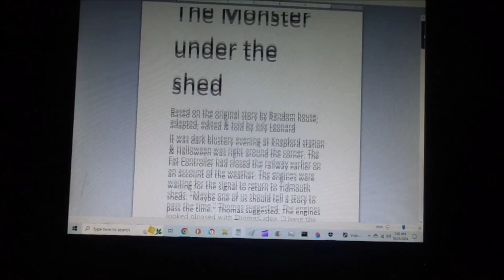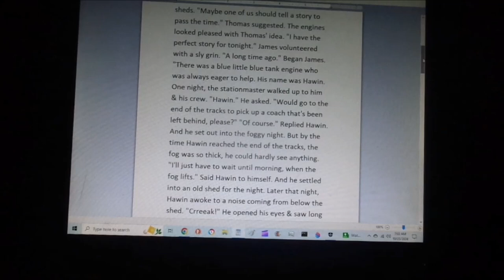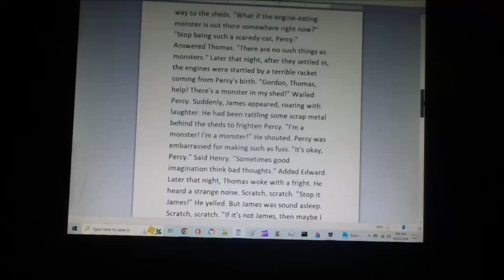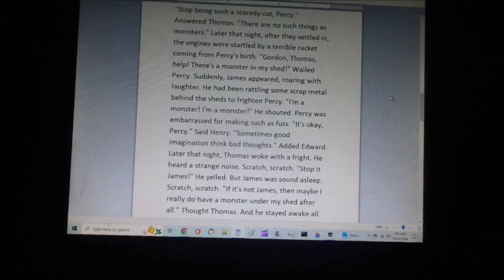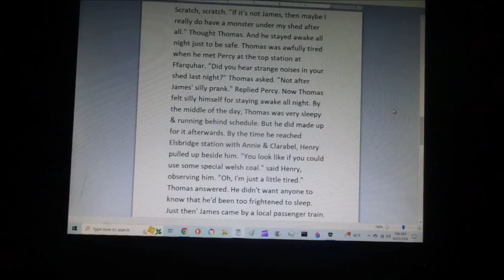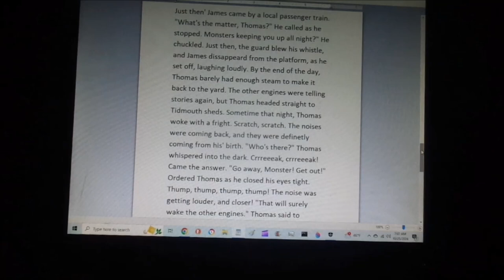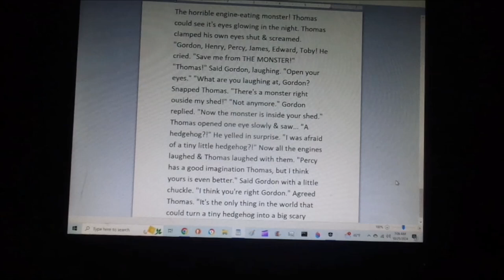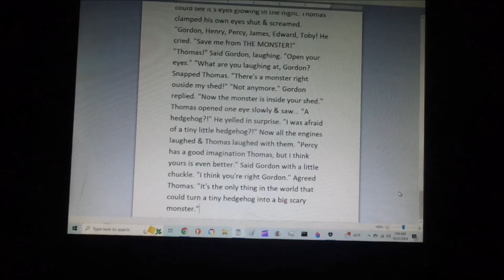The Monster under the shed (Adaptation)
For @andrewsmith6563, @NWR1991, @Trainboy55, @JamesFan1991, @JosephRailwayStudios2000  & many more.
Here is my literature for this year's Halloween. An adapted version of The Monster under the shed. Let me know what you think & Happy Halloween!
0:00 Intro
0:20 Story
8:21 Outro
Thumbnail made by me, with sprites by @DanielChannel57, pauloddd2005 (via Deviantart), @austintheredsteam3473, @WynterStar93 & me.
The Monster under the shed belongs to Random House.